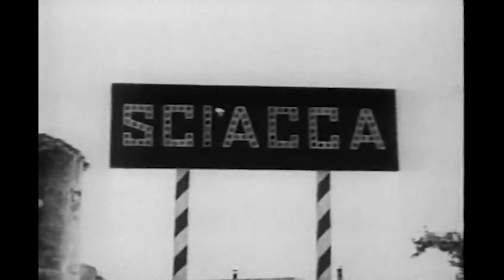How America Helped Turn The Tide Against Nazi Germany | America's War Years: 1943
By 1943, the battle turned against North Africa. Allied forces led an invasion of Sicily and Italy, and plans were laid to bomb Germany. The liberation of Tunisia and the defense of Stalingrad began to crack the myth of Hitler's super-race, while Allied forces fought back against the Japanese in the Aleutians and on New Guinea and Guadaloanal.